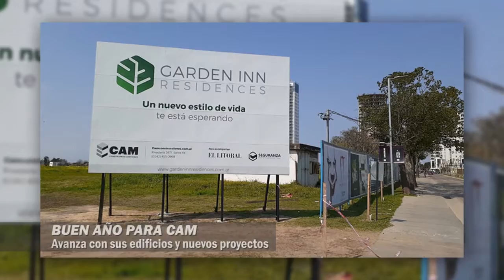Lic. Aby Arditti para Cifras TV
Comienza la obra CAM 99 - Torre Venecia